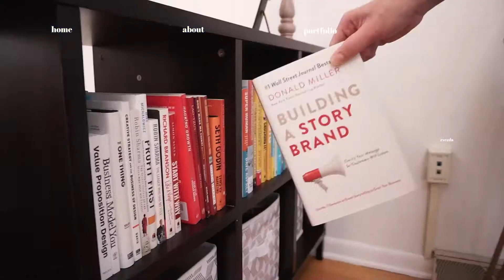4 ways to help you get motivated and inspired for your next website design project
Sometimes finding something that inspires you or motivates you for your next website design project is not as easy!

Where do you find motivation and inspiring concepts to help you push through web site design projects? 🔥

In this video, I am sharing some of stuff I do to help me get inspired, get ideas and get motivated to start designing that next website.

0:00 Video's topic intro!
0:41 B-roll intro
1:40 Develop a process
2:14 Getting into a niche market
3:15 Review your previous work
3:55 Check out other websites
4:49 Look at JS libraries
5:55 Create a list of people who inspire you

THE MUSIC IN ALL MY VIDEOS:
Epidemic Sounds | Great music for those doing Youtube Videos